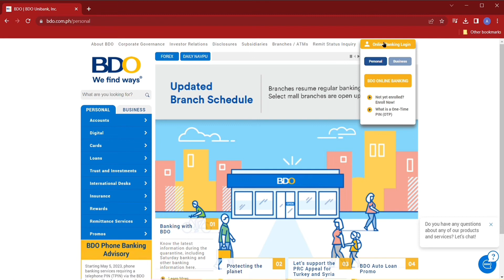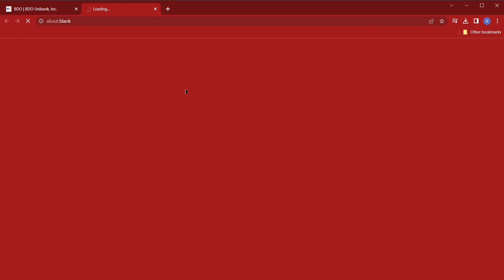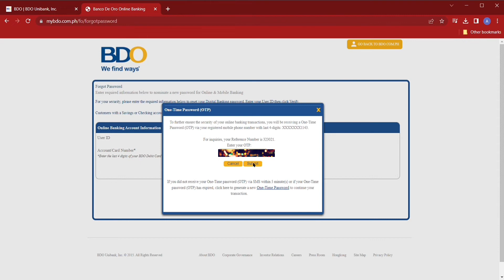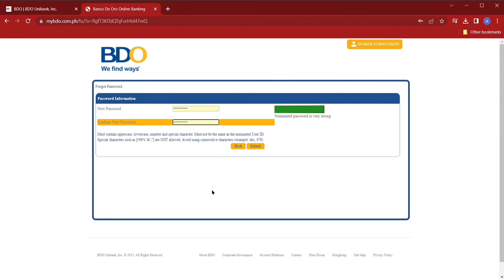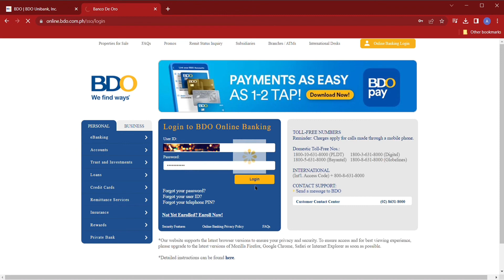BDO Online Banking Locked | Forgot Password | Update | How to Reset BDO Password